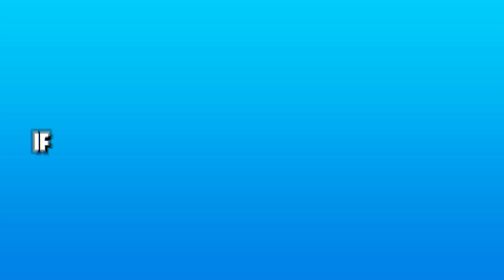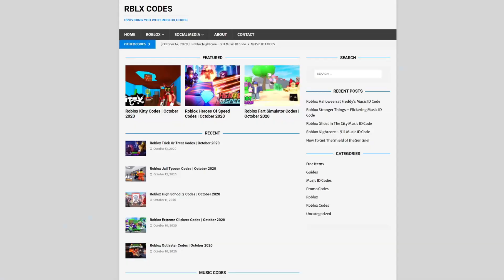ALL NEW *HALLOWEEN* UPDATE CODES! Super Golf Roblox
In this video I will be showing you awesome new working codes in super golf for the new Halloween update!

🌟Channel Members🌟
Monazza Ali, Barbara Bohanan, Victoria Gapuzan, Nora Nellon, Marljayzane Mayol, Albin Ridderstedt, bazli mohammad, MagnoliaTree Plus3, andre vann, M.AnaQi AqiLa, Noradida Mohtar, Genelyn Pastor, Nile Express, Jana Khanzab, mom Glass, 이진희, Mz. Godiva